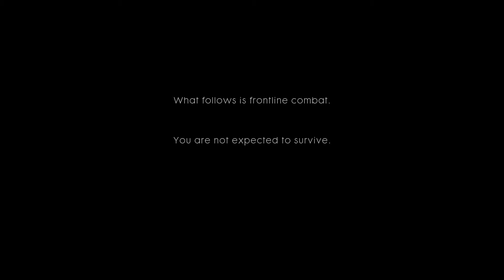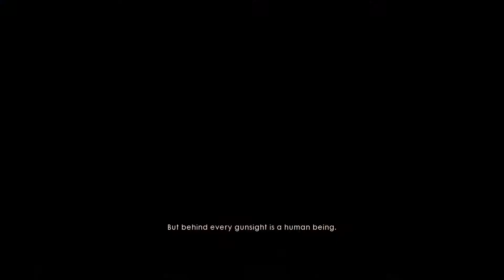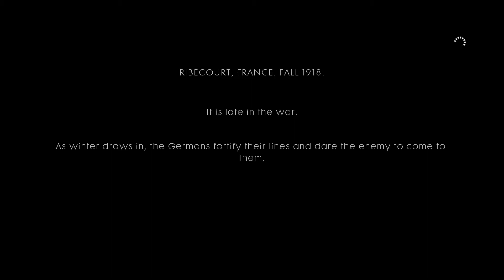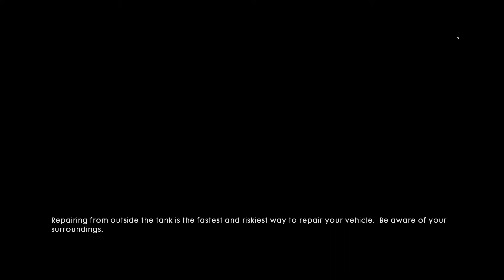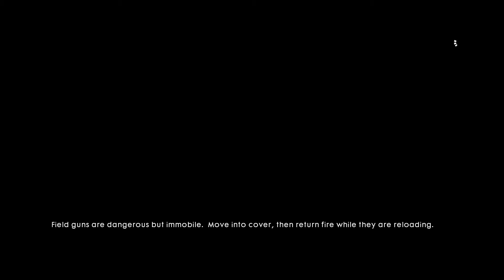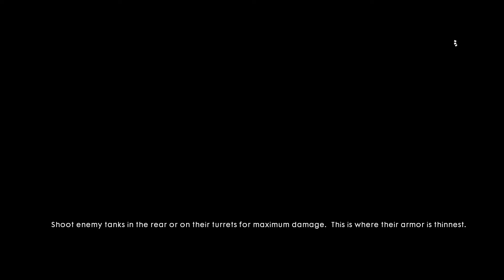Battlefield™ 1 | Part 1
Battlefield 1 gameplay walkthrough part 1 | The Beginning!